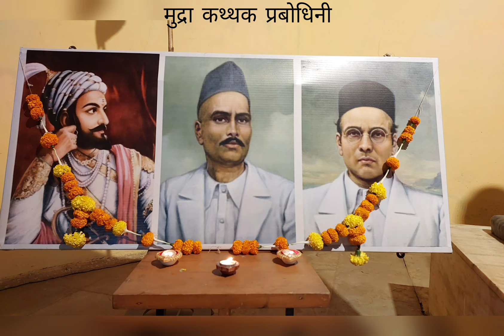Jay dev Jay dev jayjay shivraya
Abhinav Bharat was started by great freedom fighter Veer Savarkar while he was in Fergusson College in Pune. Aarti of Shivaji Maharaj was said every evening in this organization. His aim was that we too should fight against the British by putting their ideal of Shivaji Maharaj in front of us. Today we are performing the same aarti through dance on the occasion of Chhatrapati Shivaji Maharaj's birth anniversary.